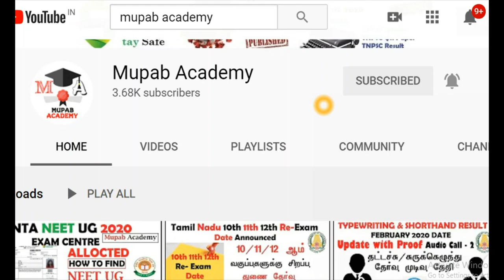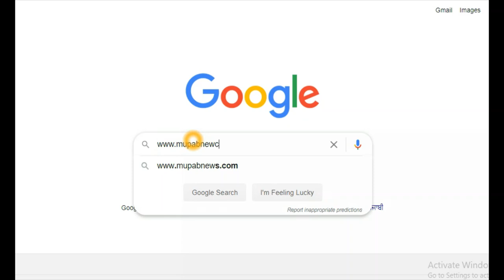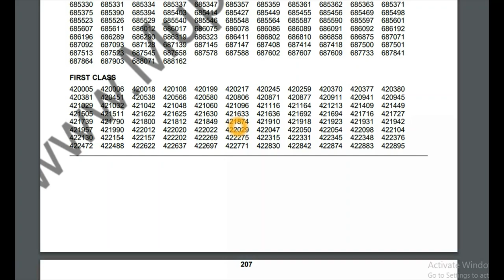*Result Released* tndte typewriting exam results February 2020 result Published